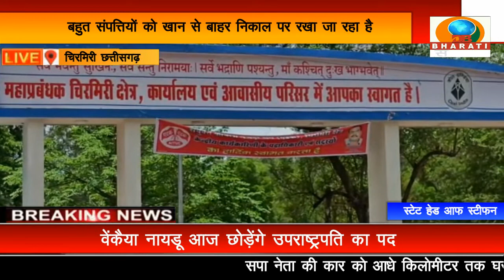छत्तीसगढ़: चिरमिरी बंद हुई खदान, लोहा काबड़ियो ने संभाला मोर्चा